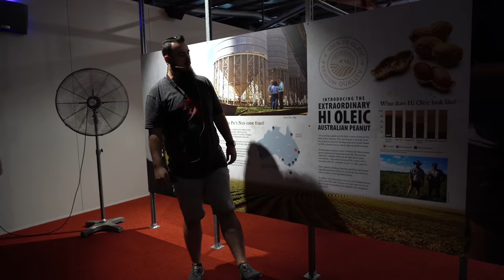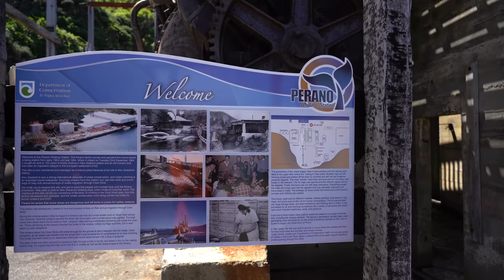Arapawa WWOOF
Our island adventure! A lot happened on this small island in Marlborough Sound.